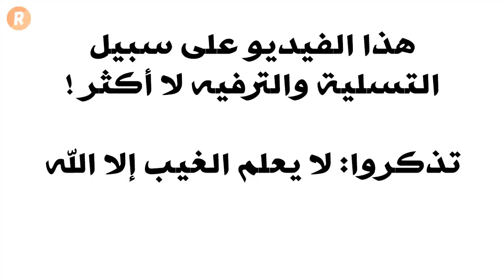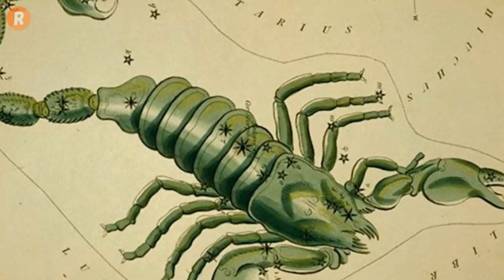الأبراج تكشف العلاقة المثالية التي يراها كل برج من الأبراج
في هذا الفيديو نكشف لك العلاقة المثالية برأي كل برج من الأبراج
ماذا تعني علاقة الارتباط والحب المثالية لمواليد الأبراج
وكيف يرى حبيبك أو حبيبتك علاقتكما
هذا ما سوف يكشفه لك الفيديو
مشاهدة ممتعة